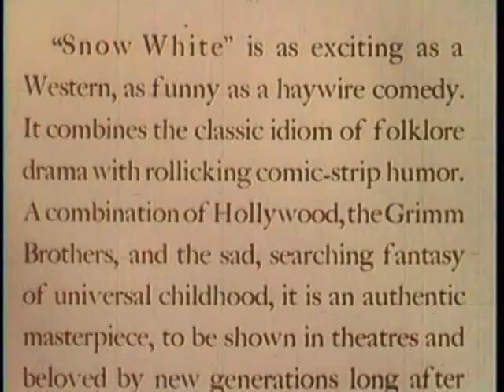TRAILER nitrate 1938